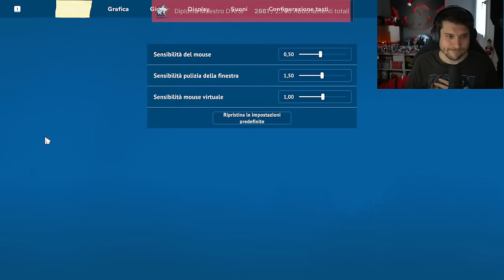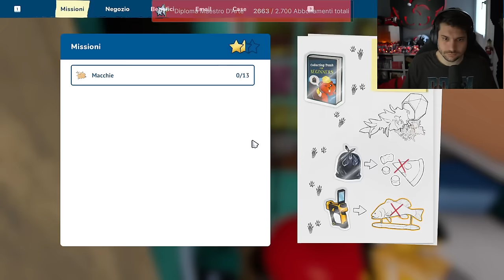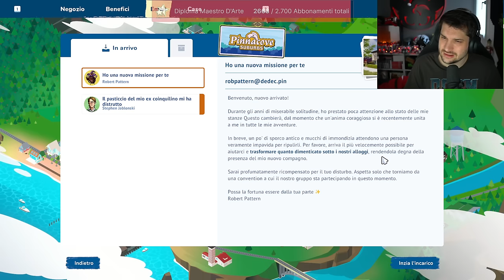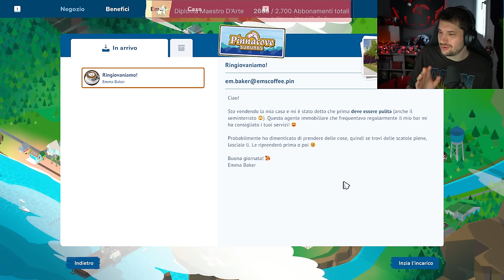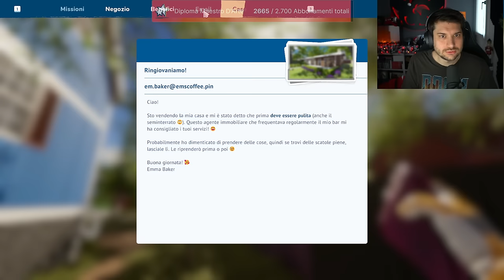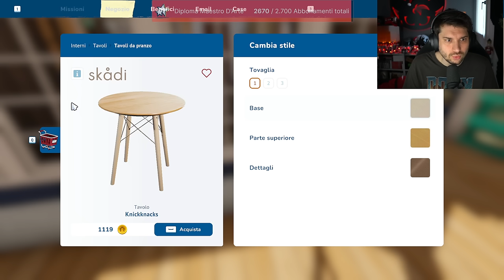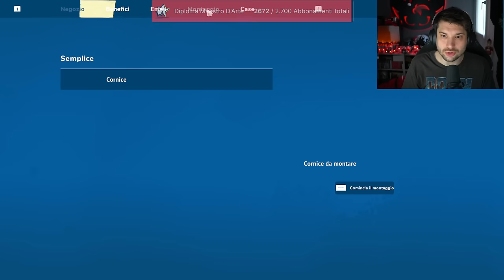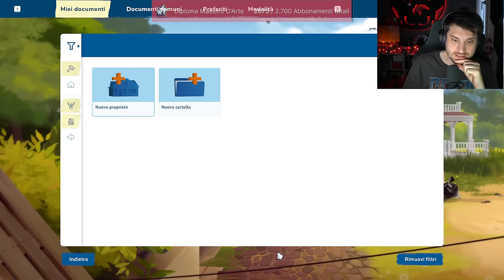Il D1 si House Flipper 2!!!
In questa live Il D1 si House Flipper 2!!!